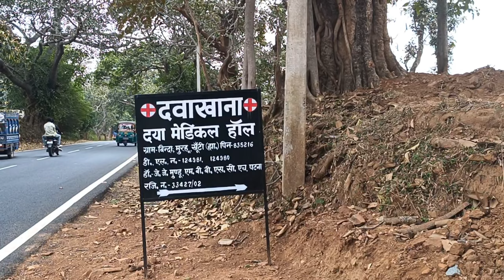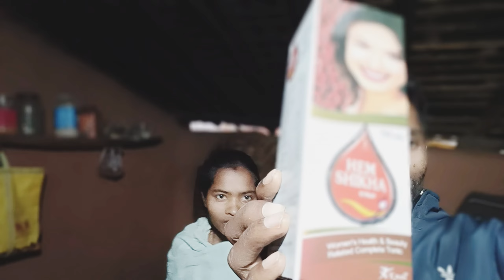आज जाना पड़ा हॉस्पिटल